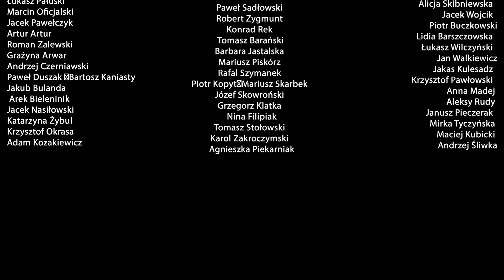Wołoszański: Tylko PiS stosuje mowę nienawiści i agresję. Niech nas nie atakują, ale współpracują